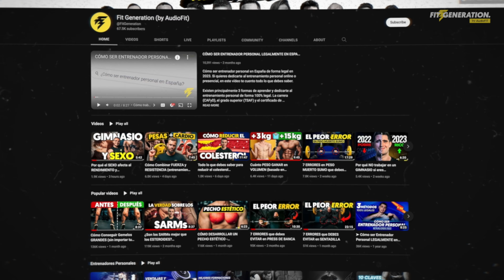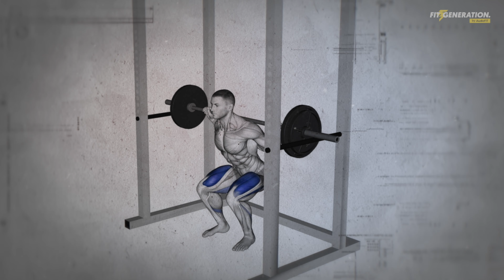5 Ejercicios para MEJORAR la PROFUNDIDAD en SENTADILLA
Los cinco mejores ejercicios para mejorar la sentadilla profunda. ¿Cómo conseguir una sentadilla profunda? Con estos ejercicios y consejos de Rubén Castro, estarás cada vez más cerca de ello.

📚🏋🏻 ¿Te gustaría ser entrenador personal de manera 100% legal?

📚🍎 ¿Quieres hacer dietas de forma legal a tus clientes?

👨🎓 TSAF by. Fit Generation
Técnico Superior en Acondicionamiento Físico (Título Oficial)

👨🎓 TSD by. Fit Generation
Técnico Superior en Dietética (Título Oficial)

Sé el primero en enterarte de nuevos vídeos o novedades.

📷 Instagram Fit Generation:  @fitgeneration.es

00:00 ¿Cómo se puede mejorar la profundidad de la sentadilla?
00:21 Globet Squat
02:35 Sentadilla con Pausa
04:35 Pin Squat
06:42 Tempo Squat
08:20 Box Squat
11:00 Conclusión